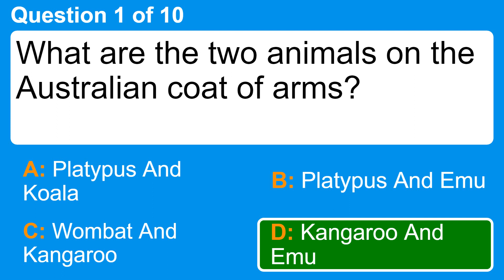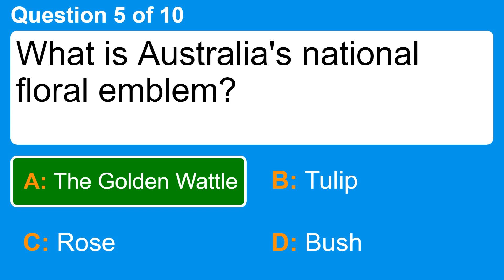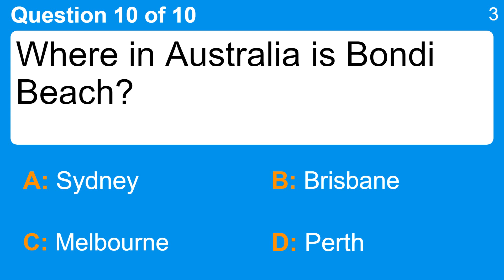What do you know about Australia?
Question 1 : What are the two animals on the Australian coat of arms?
 Answer a: Kangaroo And Emu
 Answer b: Platypus And Koala
 Answer c: Platypus And Emu
 Answer d: Wombat And Kangaroo

Question 2 : What is the predominant color on the flag of Australia?
 Answer a: Blue
 Answer b: Red
 Answer c: White
 Answer d: Yellow

Question 3 : What is Australia's largest terrestrial predator?
 Answer a: Dingo
 Answer b: Kangaroo
 Answer c: Koala
 Answer d: Wombat

Question 4 : What is the largest city in Australia?
 Answer a: Adelaide
 Answer b: Melbourne
 Answer c: Perth
 Answer d: Sydney

Question 5 : What is Australia's national floral emblem?
 Answer a: Bush
 Answer b: Rose
 Answer c: The Golden Wattle
 Answer d: Tulip

Question 6 : Which of these is the real name of an airline based in Brisbane Australia?
 Answer a: Virgin Blue
 Answer b: Virgin Red
 Answer c: Virgin Green
 Answer d: Virgin Black

Question 7 : What is the name of the largest desert in Australia?
 Answer a: Great Victoria Desert
 Answer b: Great Sandy Desert
 Answer c: Painted Desert
 Answer d: Tirari Desert

Question 8 : What's the former name of the Australian landmark Uluru?
 Answer a: Ayers Rock
 Answer b: Black Rock
 Answer c: Brighton Rock
 Answer d: Hard Rock

Question 9 : What regal name does an Australian state, a famous waterfall and an African lake share?
 Answer a: Brisbane
 Answer b: George
 Answer c: Queensland
 Answer d: Victoria

Question 10 : Where in Australia is Bondi Beach?
 Answer a: Brisbane
 Answer b: Melbourne
 Answer c: Perth
 Answer d: Sydney